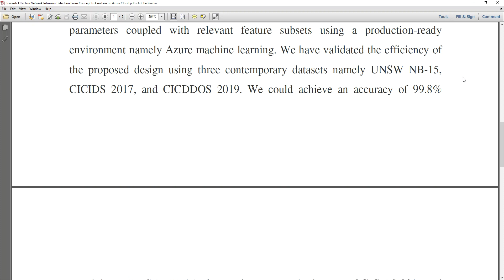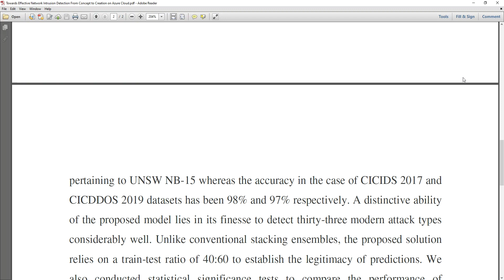Towards Effective Network Intrusion Detection From Concept to Creation on Azure Cloud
* Complete Source Code
 * Complete Documentation
 * Complete Presentation Slides
 * Flow Diagram
 * Database File
 * Screenshots
 * Execution Procedure
 * Readme File
 * Video Tutorials
 * Supporting Softwares

Support Specialization
 * 24/7 Support
 * Ticketing System
 * Voice Conference
 * Video On Demand
 * Remote Connectivity
 * Document Customization